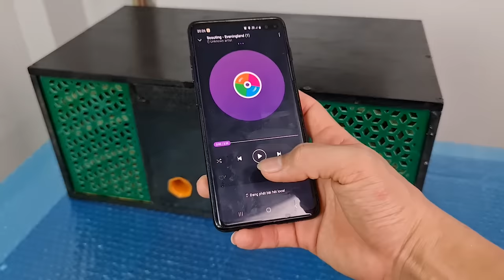MDF Wood Subwoofer Bluetooth Speaker DIY - Super strong bass